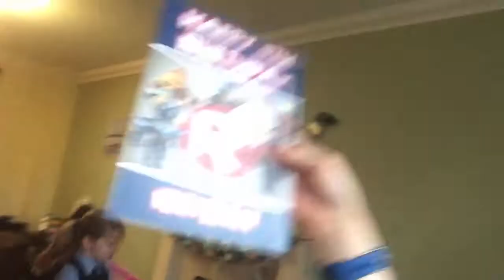Yay woo hoo